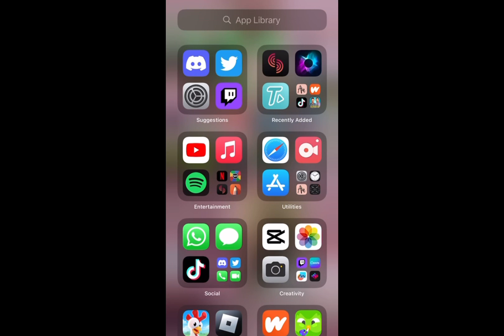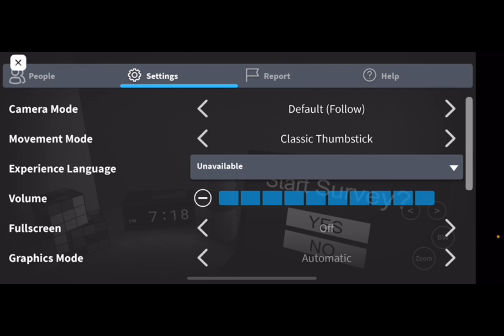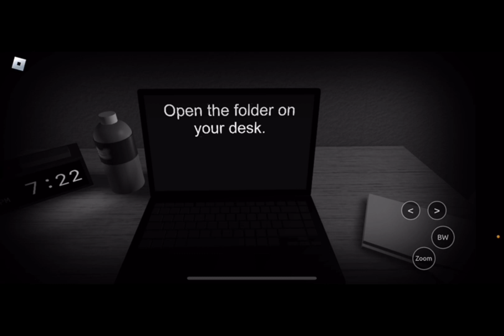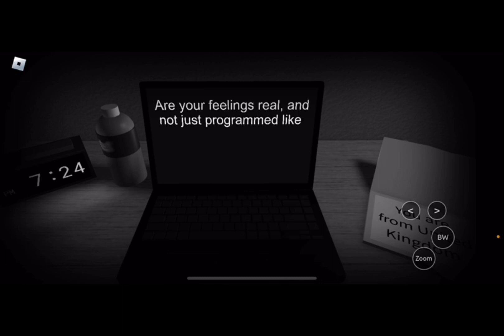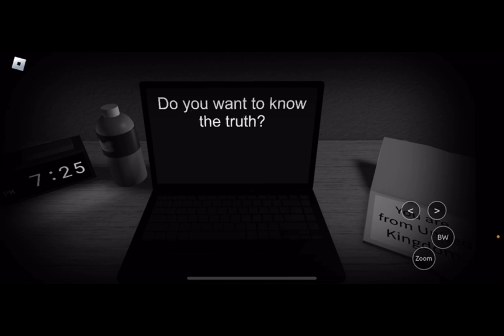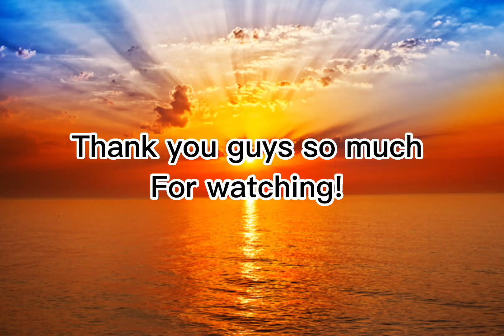Me and My twin play Roblox “start survey”